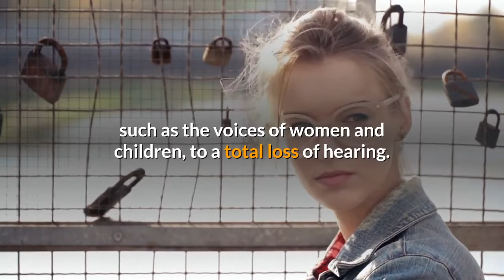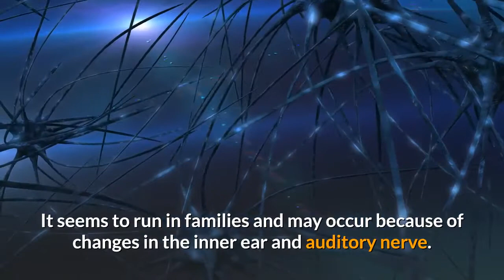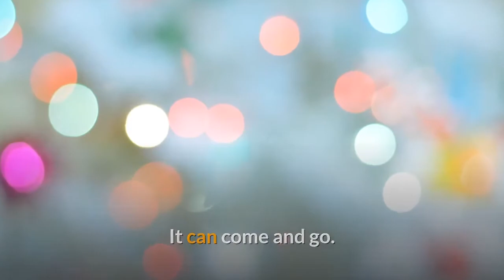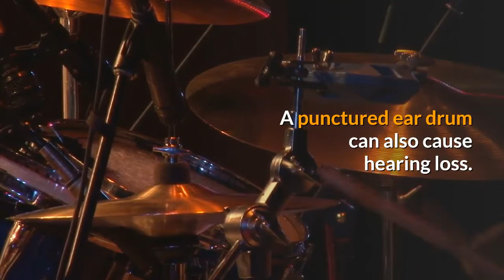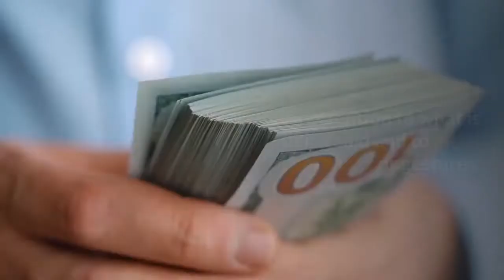Signs Of Hearing Loss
Thanks.